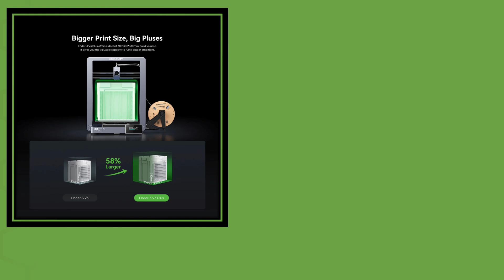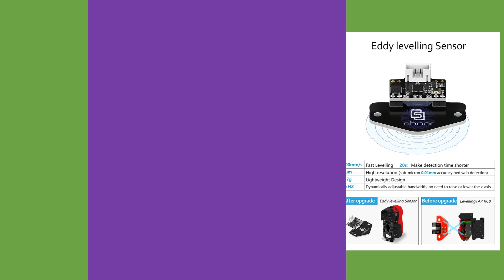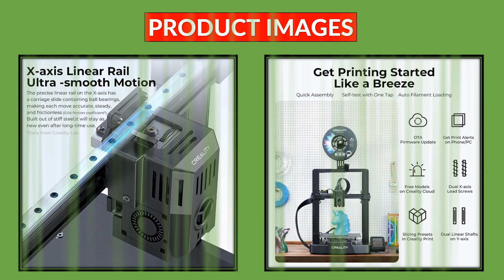Top 5 Best 3D Printer in 2024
5. LH Stinger 3D Printer with Upgraded CNC Sherpa mini Dragon Hotend High Performance Speed and Precision 3D Printer

4. Creality Ender 3 V3 Plus 3D Printer Core XZ Motion System Direct 600mm/S Extruder Auto Load Filament Auto Leveling

3. VORON 2.4 DIY CoreXY 3D Printer Upgrade SIBOOR V2.4 R2 [Aug,2023] 3D Printer Kit High Precision Klipper WiFi Cartographer V3 Edd

2. Creality Ender 3 V3 KE 3D Printer 500mm/s MAX Printing X-axis Linear Rail CR Touch Auto Leveling Upgraded Sprite Direct Extruder

1. FYSETC Voron 2.4 R2 Pro Corexy 3D Printer Upgraded Version with CNC TAP Hollow Rail and SB Extruder High Quality 3D Printer Kit